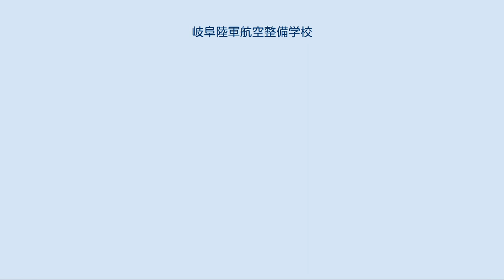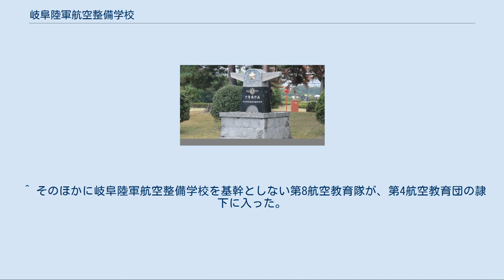岐阜陸軍航空整備学校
岐阜陸軍航空整備学校（ぎふりくぐんこうくうせいびがっこう）は、日本陸軍の軍学校のひとつである。
主として少年飛行兵となる生徒に対し、航空兵器の整備に関する教育を行った。
1943年（昭和18年）4月に開設され、学校本部および本校は岐阜県稲葉郡（現在の各務原市東部）に置かれたほか、奈良県奈良市に同校の奈良教育隊があった。
 1945年（昭和20年）2月、岐阜陸軍航空整備学校は第4航空教育団に改編され、同年8月太平洋戦争（大東亜戦争）の終戦により第4航空教育団は廃止となった。
ここでは第4航空教育団についても述べる。
 「陸軍少年飛行兵」も参照 陸軍における航空兵器の整備は、初期には飛行部隊内の材料廠[* 1]で教育が行われ、1919年（大正8年）埼玉県入間郡に陸軍航空学校（のちの所沢陸軍飛行学校）が設立されると同校が教育と研究等を担当した。
飛行機等の整備には高度な技能を必要とするため、陸軍では教育効果の高い10代の志願者から試験合格者を生徒として1934年（昭和9年）より所沢陸軍飛行学校に入校させ、現役下士官となるための教育を開始した。
 1935年（昭和10年）に航空関係の技術および整備を専門とする陸軍航空技術学校が設立され、さらに1938年（昭和13年）に陸軍航空整備学校を所沢に新設し技術分科の少年下士官候補者教育を移管した。
1940年（昭和15年）4月、上述の少年下士官候補者は少年飛行兵と命名された。
その後、太平洋戦争の開戦により航空兵力の拡大が急務となった陸軍では少年飛行兵の採用数を増加させ、このため航空整備学校の増設が必要となった[* 2]。
 航空自衛隊岐阜基地の少年飛行兵の碑 1943年（昭和18年）4月、岐阜陸軍航空整備学校（勅令第224号）の施行により岐阜陸軍航空整備学校が設立された。
学校令の第1条で岐阜陸軍航空整備学校は「航空兵器ノ整備ニ従事スル少年飛行兵及少年飛行兵ト為スベキ生徒ヲ教育スル所」と定められた。
 学校の編制は陸軍航空総監に隷属[* 3]する校長のもと、幹事、本部、教育隊である。
教育隊は複数の中隊からなり、各中隊は複数の区隊にわけられた。
生徒は教育隊に所属し、区隊を細分した内務班で起居する。
岐阜陸軍航空整備学校は岐阜県稲葉郡鵜沼村（現在の各務原市東部）の岐阜陸軍飛行学校跡地に設置された。
 岐阜陸軍航空整備学校令により、同校の被教育者は次のとおり定められた（1943年4月時点）。
 航空兵器の整備に従事する少年飛行兵に必要な教育を受ける。
 陸軍少年飛行兵学校の卒業者、および少年飛行兵となることを志願した召募[* 4]試験の合格者。
 修学期間は約1年。
通常毎年2回入校。
 臨時に将校以下を召集[* 5]し、必要な教育を行うことも可（学校令第4条）。
 生徒の条件のうち「少年飛行兵となることを志願した召募試験の合格者」とは、陸軍少年飛行兵学校における1年間の基本教育を経ずに直接専門教育の各学校へ入校する少年飛行兵乙種制度に採用された者を意味する。
1943年4月、少年飛行兵第14期乙種の生徒502名が入校した。
 1944年（昭和19年）4月、岐阜陸軍航空整備学校は生徒数の増加にともない奈良県奈良市高畑町の歩兵第153連隊兵営跡に奈良教育隊を設置し、同教育隊には少年飛行兵第16期乙種の生徒1024名が入校した。
また同年より第1期の採用が始まった特別幹部候補生の教育も岐阜陸軍航空整備学校で行われるようになった。
 太平洋戦争は戦況が悪化し、日本本土が直接戦場となりつつあった。
陸軍中央では陸軍航空関係の学校を戦力化することを検討し1944年（昭和19年）6月、まず各地の陸軍飛行学校5校と1分校をそれぞれ教導飛行師団に、立川陸軍航空整備学校を立川教導航空整備師団に改編した。
 1945年（昭和20年）2月、軍令陸甲第27号[* 6]により本土に置かれた航空関係の教育部隊が多数再編成された。
これにともなって陸軍飛行学校2校と陸軍航空整備学校2校が閉鎖され[* 7]、岐阜陸軍航空整備学校はその人員と器材等を基幹として第51航空師団隷下の第4航空教育団に改編された。
第4航空教育団の編制は岐阜に置かれた団司令部と4個航空教育隊である。
 岐阜陸軍航空整備学校の教育隊は岐阜第1航空教育隊および岐阜第2航空教育隊となった。
編制表上の岐阜第1航空教育隊は10個中隊...